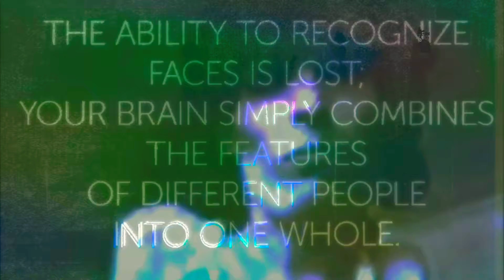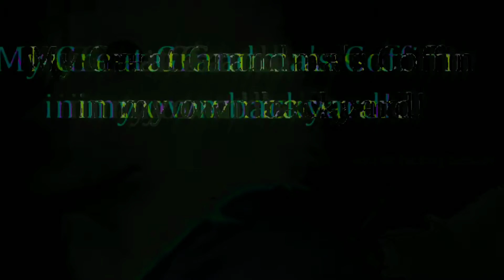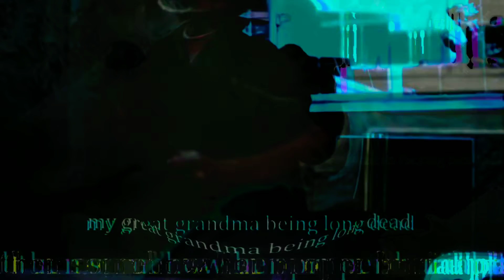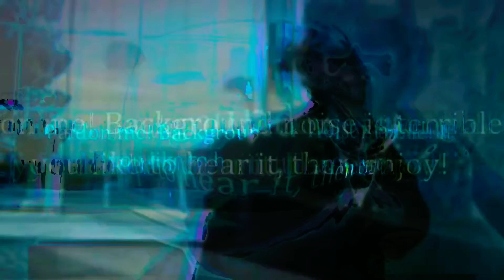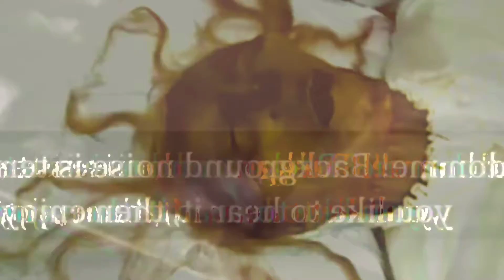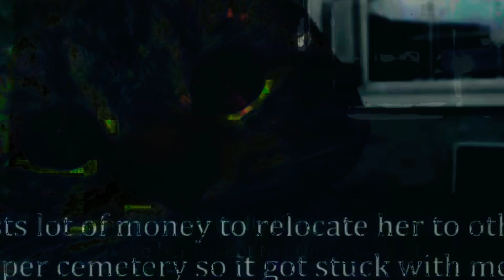ScotchAllenguarde - Soupie and Moppy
2017 full album HD